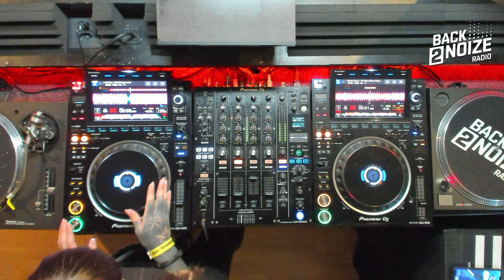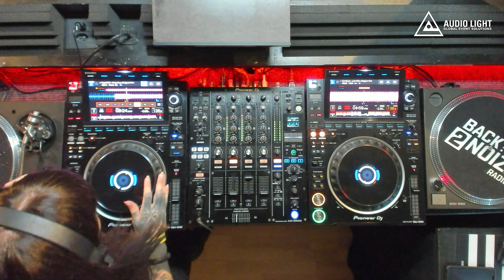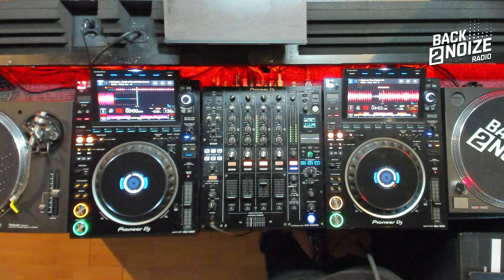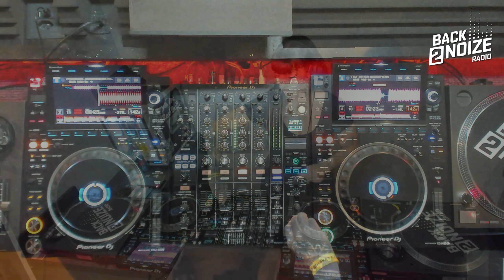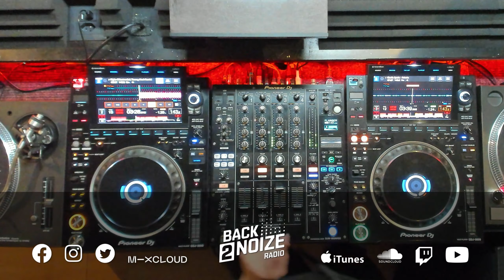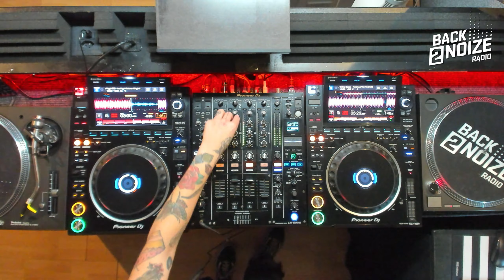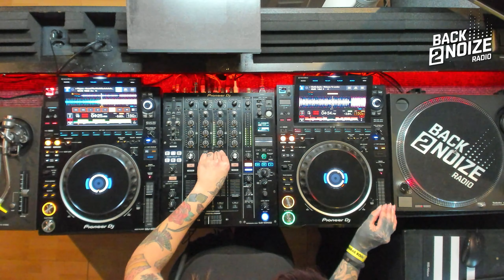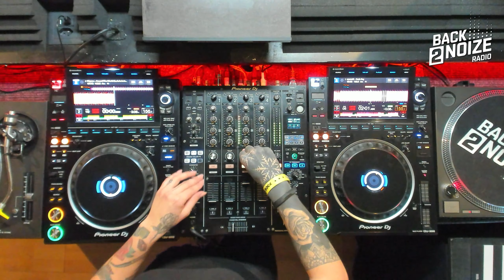Back2Noize Radio | The Kids Want Techno Show : Deb Mc Cormick (11.11.2021)